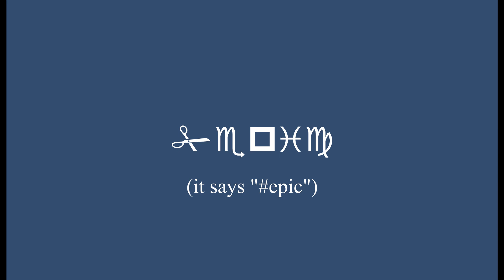party tattoos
it sounds kind of conan gray, doesn't it?

party tattoos by dodie!

not full song because i couldn't be bothered. also cannot be bothered to speak in proper sentences either. oh look at that! the checks just loaded and this video has not been copywritten! rightten? not copyrighted. so great. i don't know if that's an insult to my voice or if dodie's label is just being kind.

there is a 5000 word limit on this description. maybe i will write an essay. or maybe i will write a very opinionated piece. yes. a piece of writing that i will allow my deepest angers and rages to manifest themselves in. yes.

actually, 5000 words is a lot. wait, it's not even words. it's characters. oh my. what can i do in that allotment? holy fucking shit no i forgot to do the nyt mini crossword. brb gonna do that.

ok i did it. my time was pretty good but i've done better.

5000 characters is soooooooooooooooo many. maybe i will just do 1000. almost there now. almost. almost there. so close. almost. cheese!h